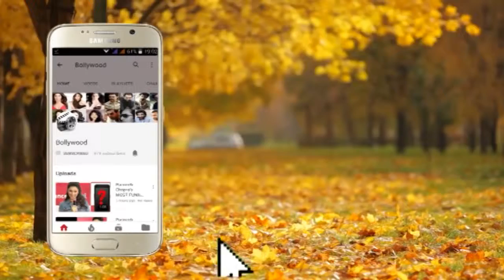Zoya Akhtar at the Polling Booth to cast her Vote